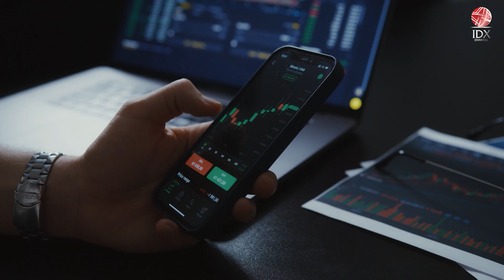MNC Group Fokus Kembangkan Teknologi Informasi & Komunikasi | NEWS SCREEN 07/10/2022